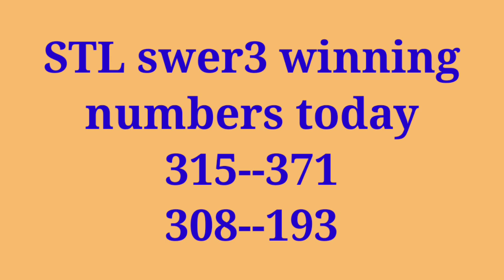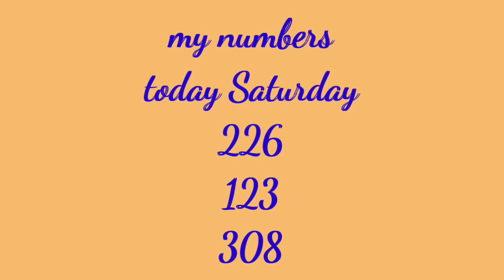STL swer3 HEARING TODAY December 10 2022 Saturday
STL results
SWERTRES guide
STL guide

429358

Download na kayo guys my free points sila after register pwede nyo agad ilaro
Maglaro at kumita agad ng pera .
Download na share your friends
Kung wala pa GCASH register Link 👇
Hi, I've been loving GCash so far, and was hoping you'd join me. I've shared PHP 70 worth of freebies for you to try it out